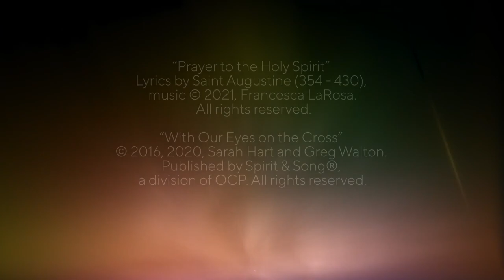Music & Mission #39: Greg Walton & Francesca LaRosa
Catholic artists Greg Walton and Francesca LaRosa begin this episode of Music and Mission by performing Dan Schutte's classic song "Here I Am, Lord" as an opening prayer. With Francesca on keyboard and Greg on guitar, they then perform Tom Booth's song "Sacred Silence," "Prayer to the Holy Spirit" (a prayer by St. Augustine which Francesca set to music for personal devotion) and "With Our Eyes on the Cross," which Greg wrote with Sarah Hart.